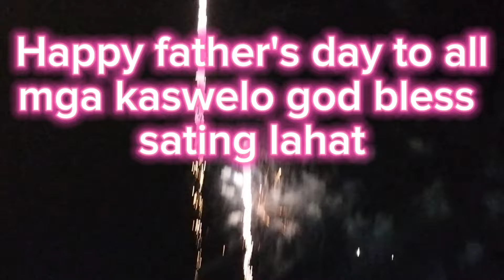Mga ganap sa araw ng mga tatay